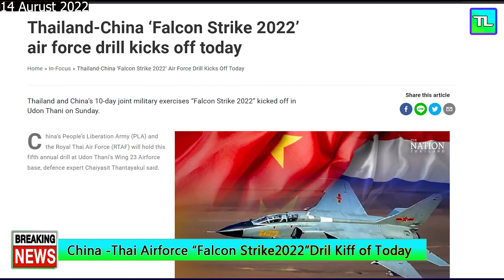တရုတ်နဲ့ ထိုင်း လေကြောင်းပူပေါင်းလေ့ကျင့်မှု Falcon Strike 2022